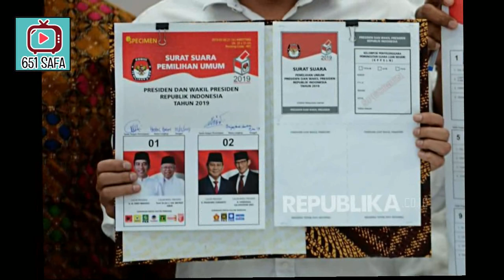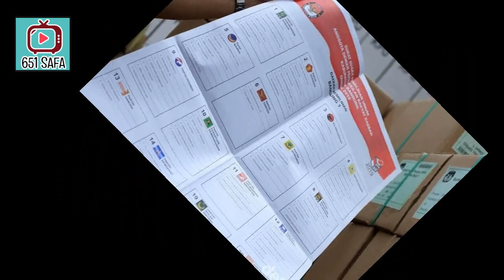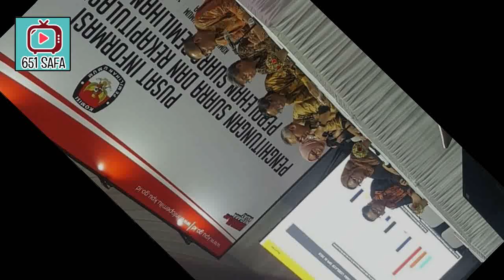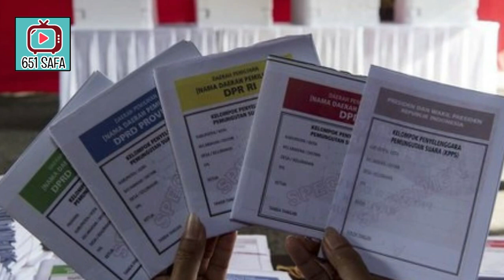ALHAMDULILLAH ! K.P.U DAPAT K4RTU M3RAH DARI BPK,TAK PROFESIONAL